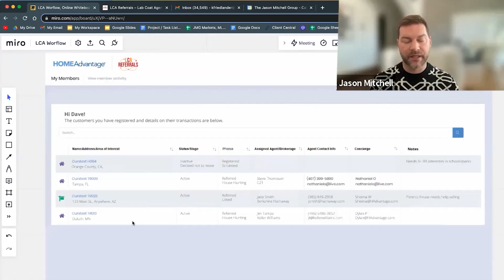Unveiling Sales Psychology, Mentorship, and Investment Insights • Brian Will - EP 226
This podcast episode touches on sales psychology insights, a firsthand encounter with Richard Branson, the growth-fueling force of mentorship, effective social media connection strategies, shrewd real estate dealings, and the transformative influence of coaching.

Highlights

* Psychology of Sales and Negotiations:
* Strategies to overcome objections and understand customer psychology discussed.
* Speaker drew from buying/selling companies experience, stressed tracking in business.

* Necker Island and Richard Branson:
* Discussion on Necker Island visit, meeting Richard Branson.
* Questions about Branson's motivations, given vast empire and luxurious lifestyle.

* Coaching and Mentoring:
* Importance of learning from field-experienced mentors.
* Mentor's mistakes seen as valuable lessons for rapid progress.

* Tips for connecting with potential customers on social platforms.
* Concern raised against immediate messages after connecting.* Buying and Selling Real Estate:

* Emphasis on avoiding overpayment for real estate.
* Highlighted importance of securing favorable deals.
* Investing in Rental Properties:

* Agents urged to consider becoming investors in rental market.
* Suggestion: Reinvest rent earnings to double investments in seven years.
* Importance of Coaching and Mentoring:

* General significance of coaching and mentorship in business.
* Cited example: Tim Cook's reliance on a coach for guidance

Brian Will
- CEO at Brian Will Media, LLC
- Executive Business Coach
- 2X Wall Street Journal Best Selling Author
- City Council Alpharetta GA

Books:
- Give the Dumb Kids Hope
- The Dropout Multi-Millionaire: 37 Business Lessons on How to Succeed in Business With No Money, No Education and No Clue